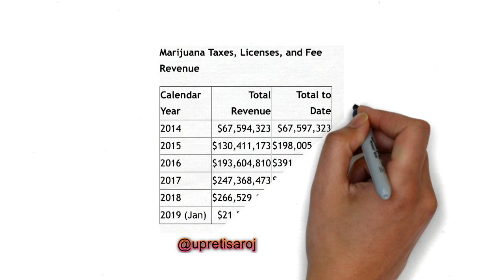Legalize Weed in Nepal || Saroj Upreti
We need to legalize weed in Nepal to strengthen our economy.